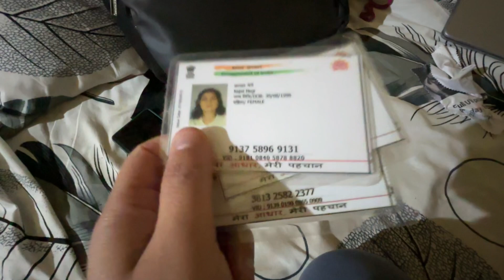Utthrakhand Ki Badrinath Road kuch Aisi🫣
enjoy guyz